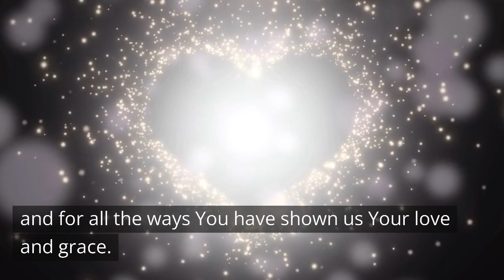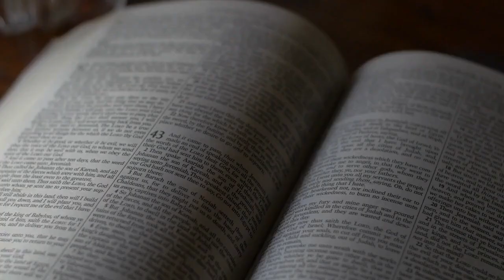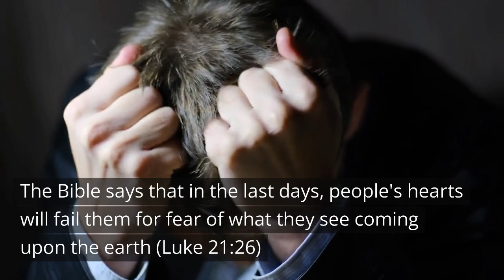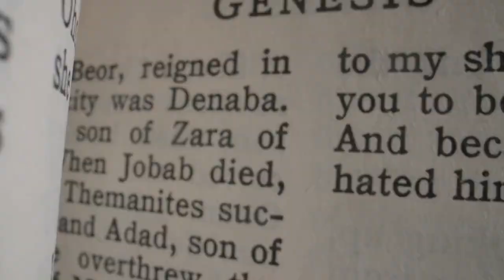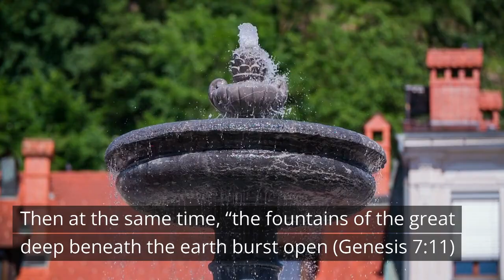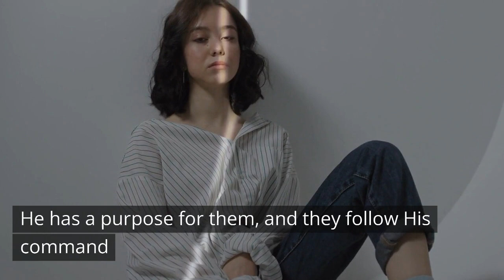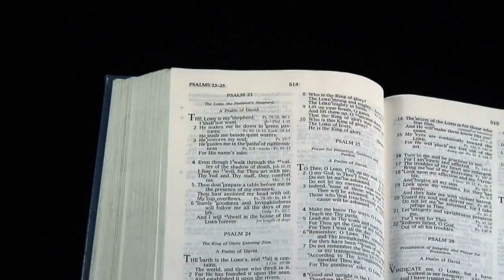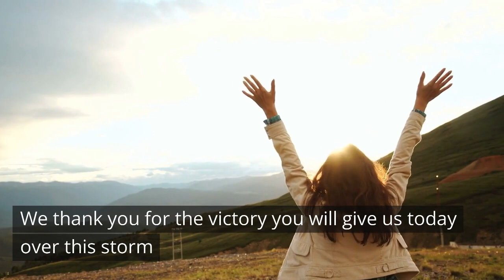"Our Daily Miracles: Our "BUT GOD" Moments" / Daily Devotions / Motivational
"Our Daily Miracles: Our 'But God' Moments" is a motivational and inspirational video that reminds us of the importance of keeping our faith and hope anchored in God, especially during difficult times. Drawing on lessons from Noah and the flood to David's battles with Saul, we are reminded that we are not alone and that God is always with us, even in the midst of our struggles. Through faith and prayer, we can find hope and the strength to overcome any obstacle.